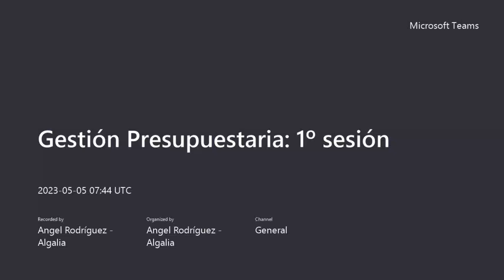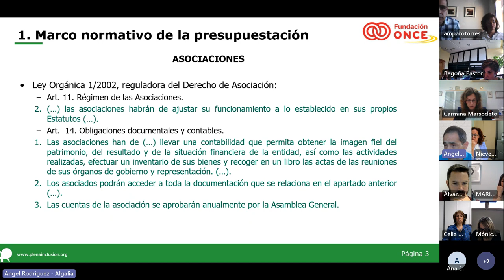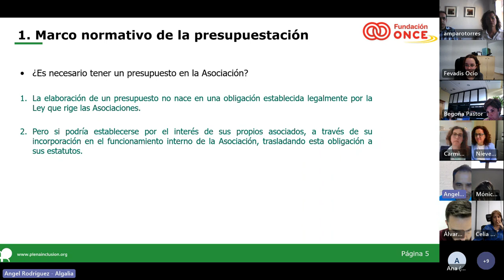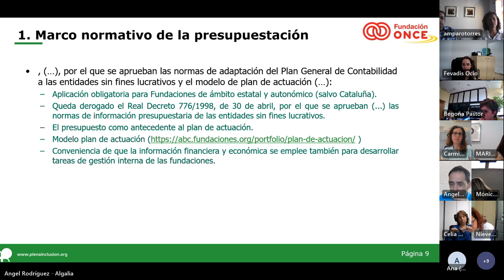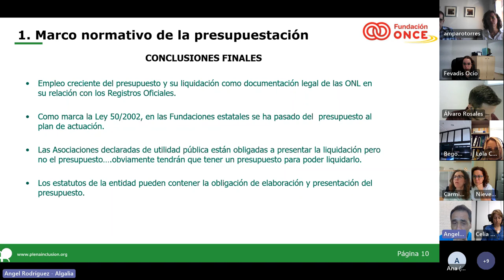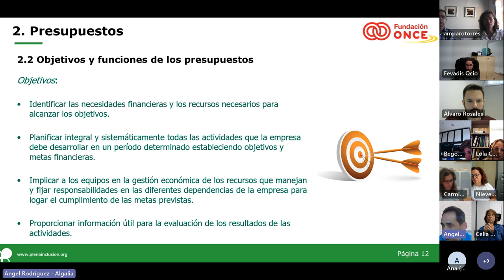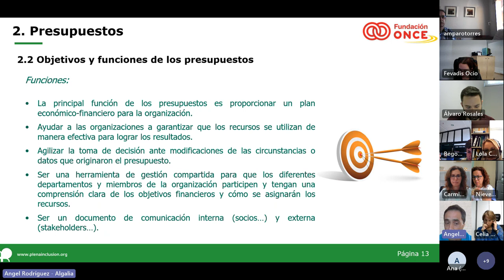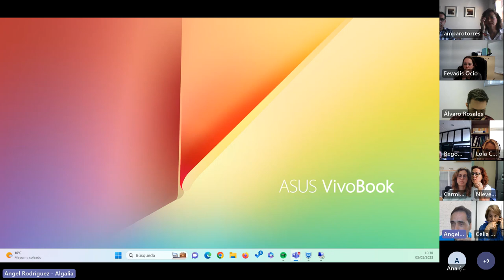Gestión Presupuestaria | Sesión 1